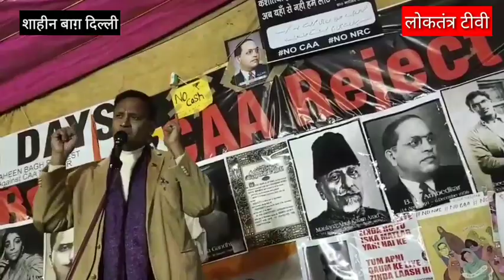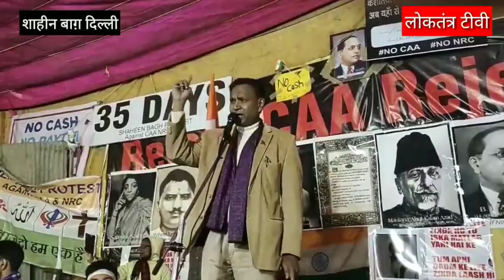मोदी-शाह को लेकर बीजेपी में उठा पटक का दौर शुरू। || UDIT RAJ || CITIZEN AMENDMENT ACT || NRC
आपके सहयोग से मीडिया में वंचितों की आवाज मजबूत होगी। कृपया सहयोग जरूर करें।
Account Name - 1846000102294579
Account Holder Name - Dev Kumar
                  Story By- Loktantra Tv
Editor- Dev Choudhary
Reporter- Dev Choudhary
Camera men- Prem Shankar

Category
News & Politics